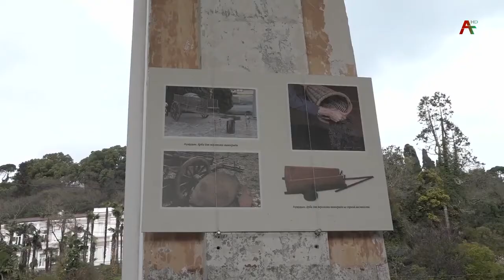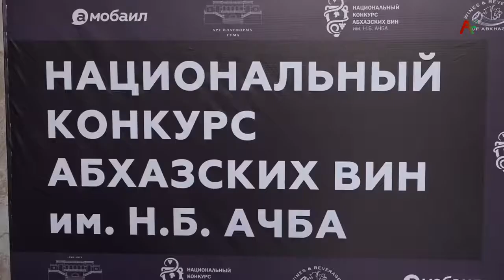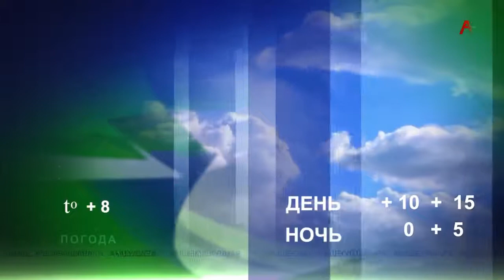Новости Абхазии - 28.03.2022